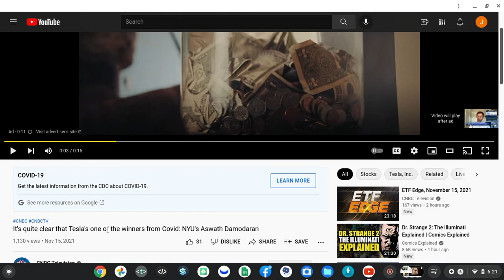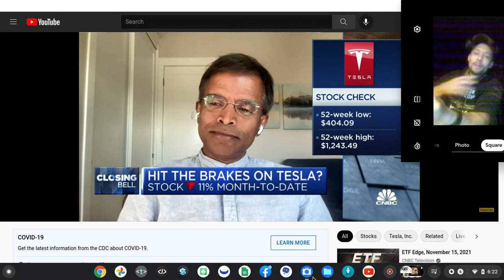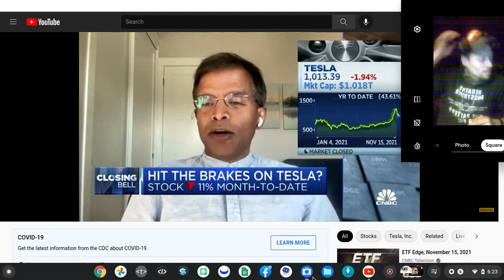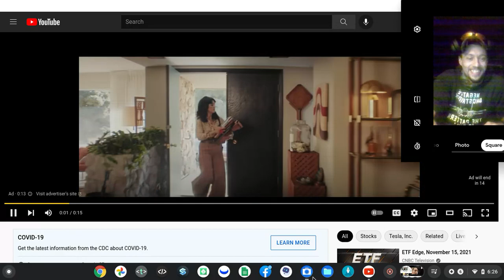i would love a marshmallow